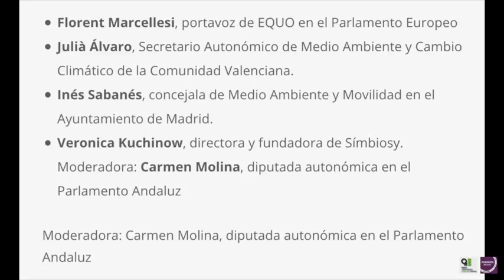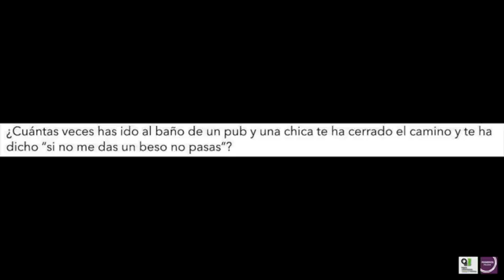ADMINISTRACIONES COMO ACELERADOR DEL CAMBIO.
Juliá Álvarez.
Su carrera profesional empezó vinculada a medios de comunicación en Cataluña hasta que pasó a Canal 9, donde fue redactor de política nacional e internacional, enviado especial a eventos políticos y a conflictos bélicos.

Fue promotor del Estatuto de Redacción de Radio Televión Valenciana, el primero que existió en un medio público, y fue miembro del Comité de Redacción de Canal 9. Como portavoz de este Comité compareció en las Cortes Valencianas para denunciar la manipulación que el PP (dirigido por Eduardo Zaplana entonces) estaba llevando a cabo en el ente público.

Coautor de varios libros dedicados a estas temáticas y articulista habitual en la prensa valenciana, su combatividad le llevó a recibir el premio “libertad de expresión”, de la Unión de Periodistas Valencianos.

Es portavoz de Verds-EQUO y actualmente Secretario Autonómico de Medio Ambiente y Cambio Climático de la Comunidad Valenciana.

12:00 Sesión Plenaria: “Las Administraciones como acelerador del cambio hacia la economía circular”
El paquete de medidas sobre EC de la Unión Europea. Instrumentos legislativos y financieros. El papel de las CCAA y ayuntamientos en la transición hacia la EC. Proyectos en marcha